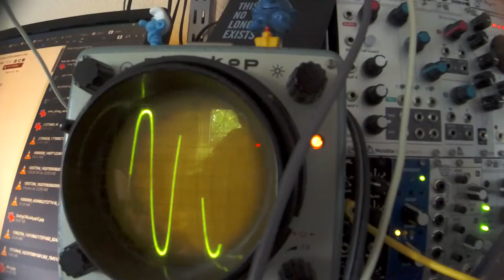Makenoise Maths OR output explained - eurorack modular synth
channel 2 : Sinus, channel 3 Square, from same VCO
pwm to see that OR extract the highest signal, what is true in audio domain for channel 2 and 3 is true for all channel, in any frequency domain. now you know ;)